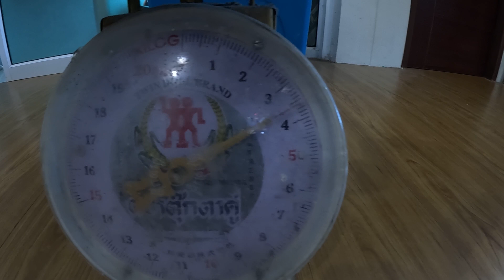"HONEY HUNTING" รังใหญ่ในพุ่มต่ำๆ หัวน้ำขาวอากลาก - หนุ่ม บ้านโคก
หนุ่มบ้านโคกพาพี่น้องไปหาผึ้งกันแบบมั่วๆ ไม่คิดว่าจะเจอ ไปชมคลิปบุกๆลุยๆของหนุ่มบ้านโคกได้เลย ฝากติดตามด้วยนะครับ
ติดตามหนุ่มบ้านโคกผ่านช่องทางแฟนเพจ